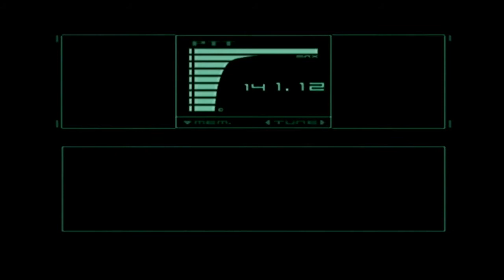Metal Gear Solid: The Twin Snakes / Part 22 / Lets Play Deutsch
Metal Gear Solid: The Twin Snakes / Gameplay German / 2004 / GameCube

The Twin Snakes ist ein Remake von Metal Gear Solid 1 (PS1) das Exklusiv für die GameCube erschien.

Designer: Hideo Kojima
Plattform: Nintendo GameCube
Entwickler: Konami, Silicon Knights
Serie: Metal Gear
Erschien: 2004
Genre: Action-adventure, stealth